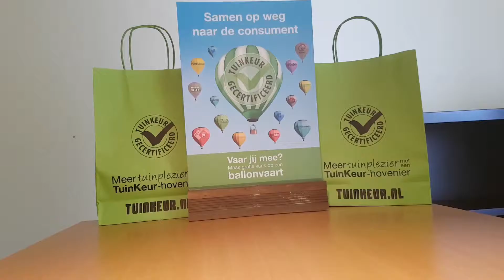Trekking ballonvaart - Actie Groene Sector Vakbeurs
De winnaar van de ballonvaartactie is bekend.